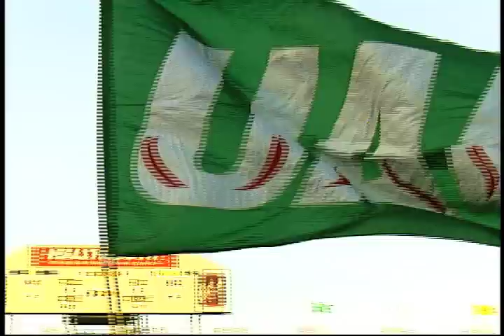UAB Athletics Victory Video